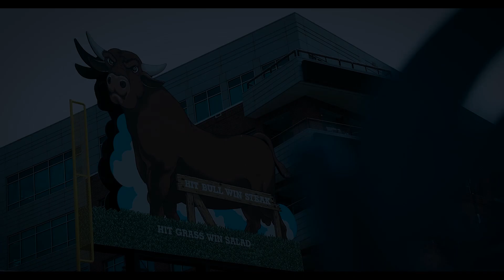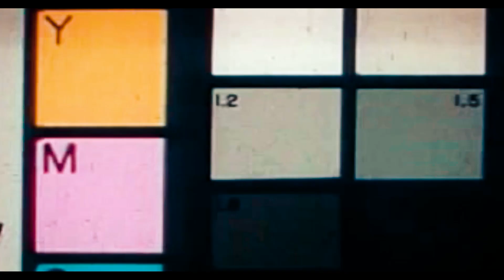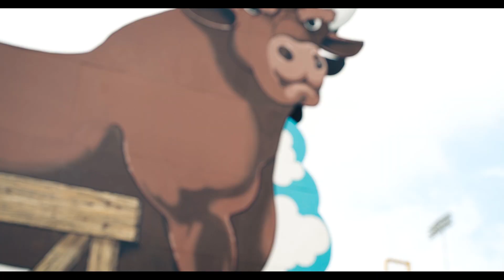PiFF PennyWise Jr - Let's Talk About It (Official Video)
PiFF aka PennyWise Jr. - Let's Talk About It (New Official Music Video) Baltimore emcee PiFF aka Pennywise Jr. continues his heavy output of new music and released a new EP and sequel titled "WAR LORD 2," on July 4th 2021. Check out the official music video for the Adwerdz-produced title track "Lets Talk About It" Digital, vinyl and hard copies of "War Lord 2" are available now available for pre-order
Video Director: 4K Mook (@4kmook)